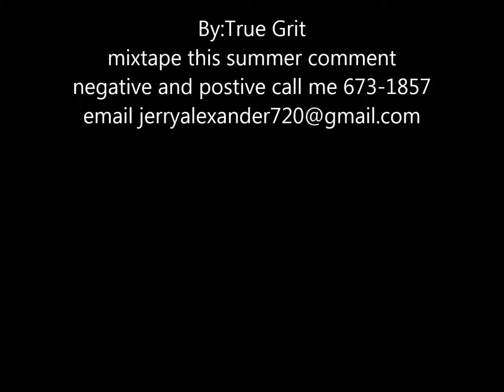True Grit - BELIEVE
Give honest comment and watch out for gorilla warfare Beat created by canary julz